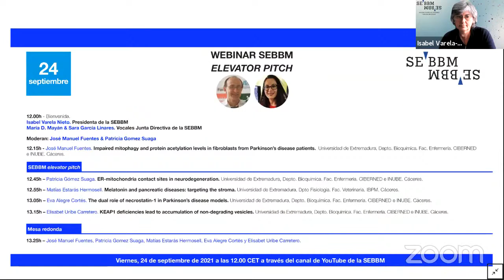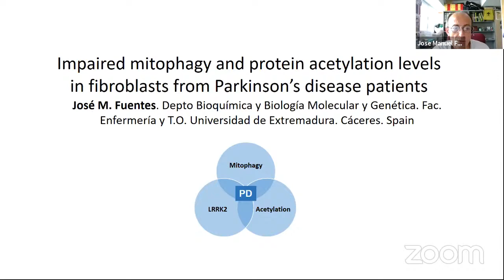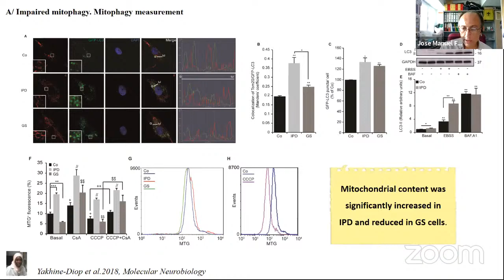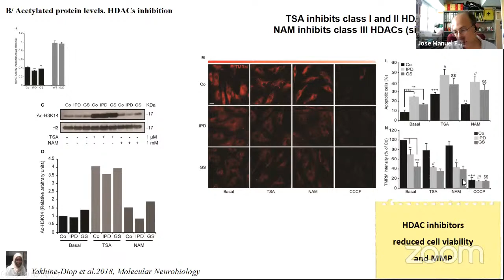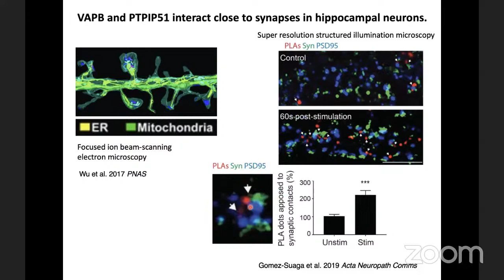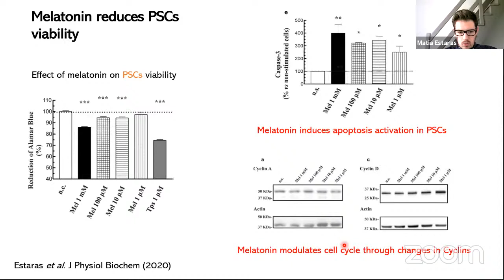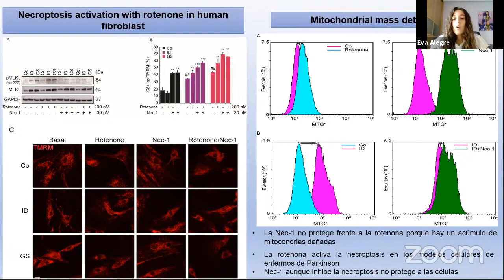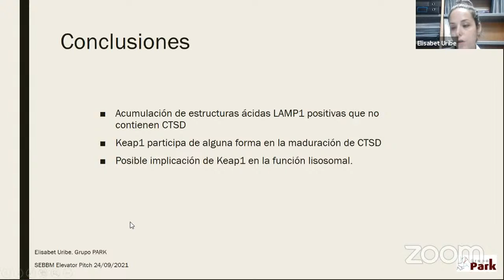Webinar SEBBM - Elevator Pitch 8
La SEBBM organiza el octavo webinar de la serie SEBBM "Elevator Pitch", ciclo coordinado por María Mayán y Sara García Linares, vocales de la Junta Directiva de la SEBBM, en el que se dan cita investigadores/as senior y junior.

Este octavo encuentro virtual ha sido organizado junto a José Manuel Fuentes & Patricia Gómez Suaga de la Universidad de Extremadura. Depto. Bioquímica. Fac. Enfermería. CIBERNED e INUBE. Cáceres

Programa

12.00h - Bienvenida
Isabel Varela Nieto. Presidenta de la SEBBM
María D. Mayán & Sara García Linares. Vocales Junta Directiva de la SEBBM

Moderan: María D. Mayán ¬ Sara García Linares

12.15h - José Manuel Fuentes. Impaired mitophagy and protein acetylation levels in fibroblasts from Parkinson’s disease patients. Universidad de Extremadura, Depto. Bioquímica. Fac. Enfermería. CIBERNED e INUBE.  Cáceres.

12.45h - Patricia Gómez Suaga. ER-mitochondria contact sites in neurodegeneration. Universidad de Extremadura, Depto. Bioquímica. Fac. Enfermería. CIBERNED e INUBE.  Cáceres.

12.55h - Matías Estarás Hermosell. Melatonin and pancreatic diseases: targeting the stroma. Universidad de Extremadura, Dpto Fisiologia. Fac. Veterinaria. IBPM. Cáceres.

13.05h - Eva Alegre Cortés. The dual role of necrostatin-1 in Parkinson's disease models. Universidad de Extremadura, Depto. Bioquímica. Fac. Enfermería. CIBERNED e INUBE.  Cáceres.

13.15h - Elisabet Uribe Carretero. KEAP1 deficiencies lead to accumulation of non-degrading vesicles. Universidad de Extremadura, Depto. Bioquímica. Fac. Enfermería. CIBERNED e INUBE.  Cáceres.

Mesa redonda
13.25h - José Manuel Fuentes, Patricia Gomez Suaga, Matías Estarás Hermosell, Eva Alegre Cortés y Elisabet Uribe Carretero.